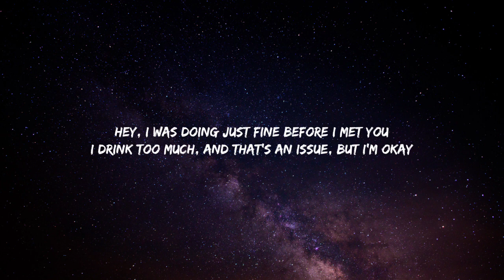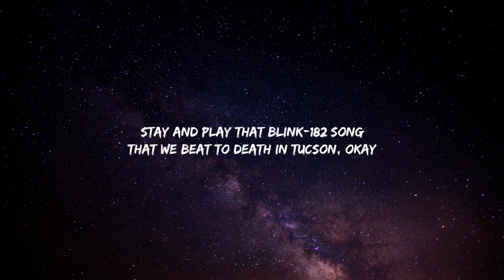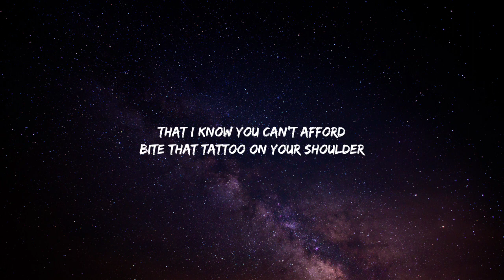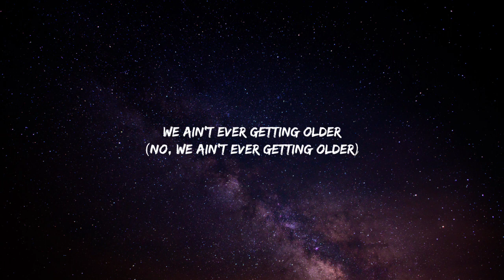The Chainsmokers - Closer (Lyrics)